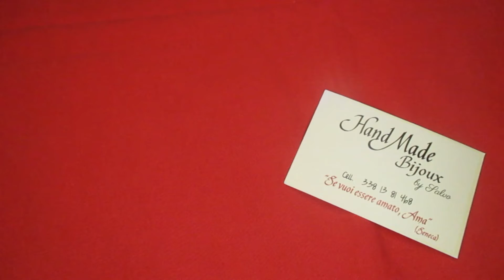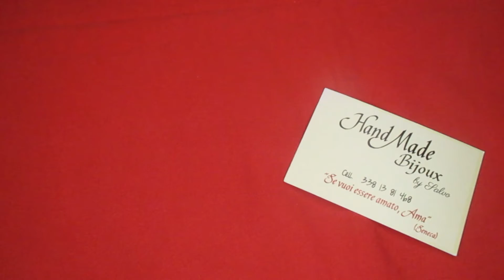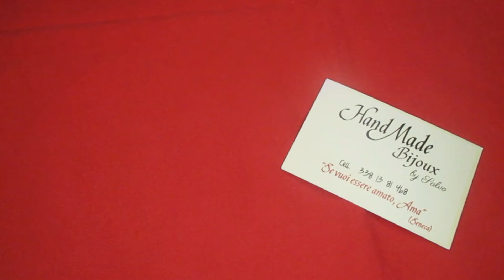Sponsorizzo un amico che realizza Bijoux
Hand Made Bijoux y Salvo
Profilo Facebook : Hand Made Bijoux Rigano

YOUTUBE (SECONDO CANALE) : PYROS PLUS
INSTAGRAM LIVE : PYROS_LIVE